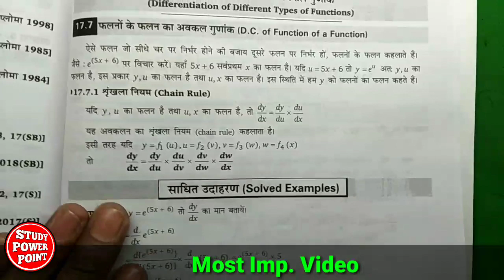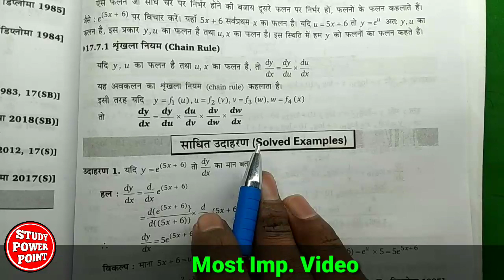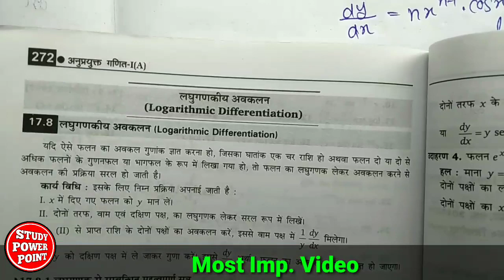फलनों के फलन का अवकल गुणांक in hindi//भाग-24//अध्याय-17//polytechnic 1st semester math